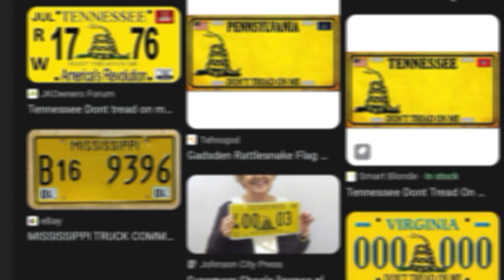Idaho doing business right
Idaho is doing business the right way with legislation, to stop woke business from being awarded contracts. HB 1291 Idaho also has there eye on keep our children safe with HB 1317, funding from a Gadsden don't tread on me license plate bill. providing funding for firearm safety training.